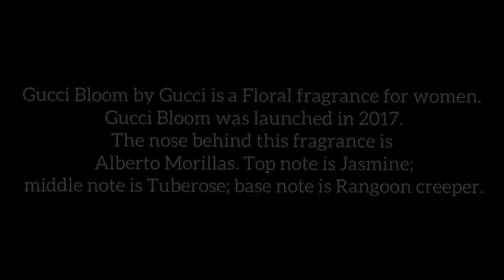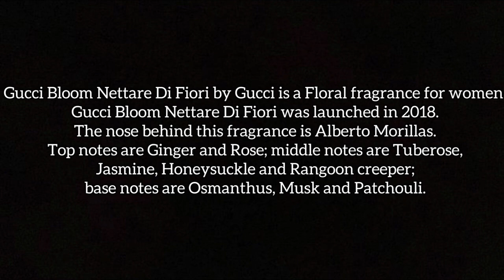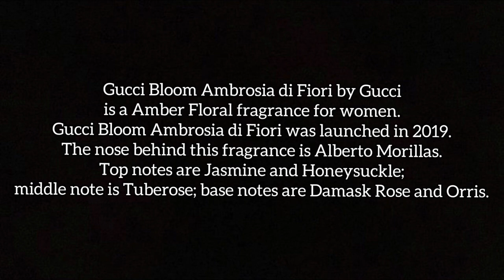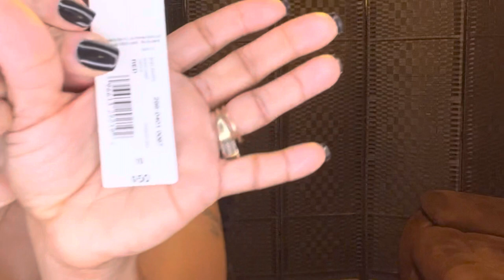UNBOXING🌺/ SWIMSUIT TRY ON HAUL👙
In this video, I’m unboxing Gucci perfumes from Sephora as well as a swimsuit try on haul, with swimsuits that you can get at JCPenney.

I hope you enjoy me just being me, if you do please Thumbs This Video Up 🤙🏽!!

Comment: 🗣Give me some Feedback!

Tameka P.